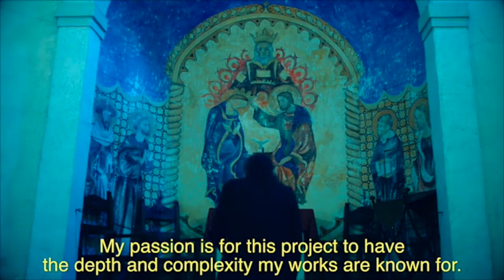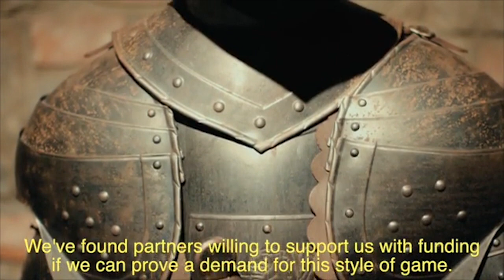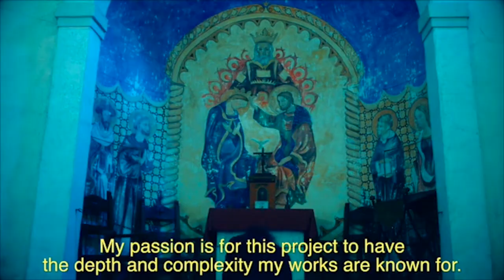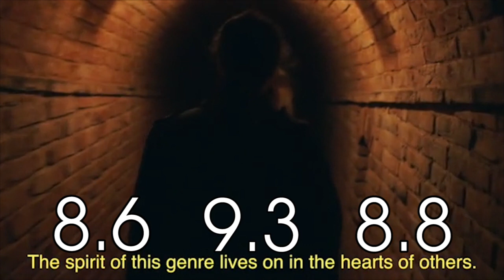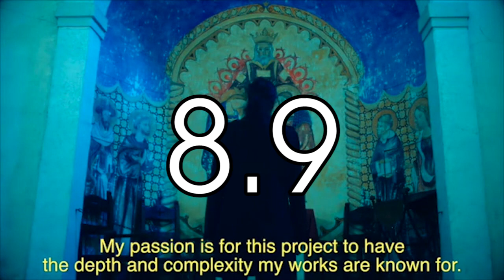Bloodstained: Ritual of the Night - Kickstarter - Trailer Score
Koji Igarashi has finally risen! His Kickstarter campaign is already a huge success, but what do we think about the trailer that revealed it all?